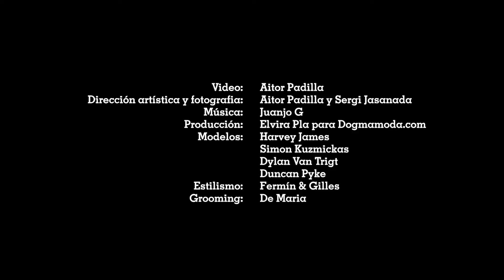Macson FW 2015 V2 OK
Macson Colección Otoño Invierno 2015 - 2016